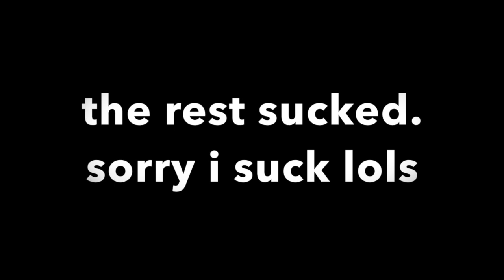HEARTACHE ON THE BIG SCREEN! - 5 Seconds of Summer (cover)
smile :)